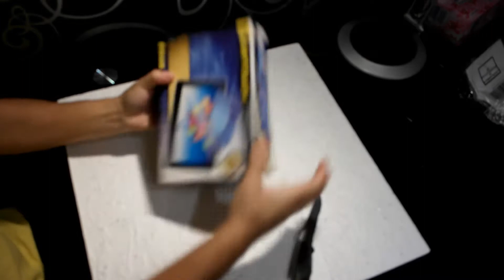Unboxing tableta de 99 Ron.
Acesta tableta a fost la pretul de 99 ron in Balck Friday la Emag, Serioux S745TAB cu procesor Cortex A8 1.20GHz, 7", 512MB DDR3, 4GB, Wi-Fi, Android 4.2